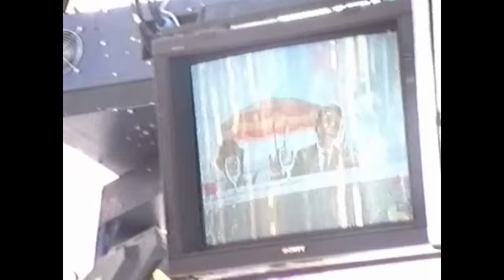Plateau Nulle Part Aillleurs à Cannes (1995)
Séquence pendant le festival de Cannes 1995, l'émission phare de Canal+ dans les années 90 "Nulle Part Ailleurs" avait installé son plateau sur la Croisette. Séquence non officiel Canal+ mais filmé par Eric Mazier. On peut y voir les coulisses avec dans la présentation Jérome Bonaldi, Philippe Gildas, Antoine De Caunes mais aussi Mademoiselle Agnès en Catwoman. Le début commence avec le chauffeur de salle qui indique que l’émission va commencer suivi d'une séquence intro des Guignols. Nulle Part Ailleurs commence avec le générique du groupe Lol puis Bonaldi et ses chroniqueurs arrivent. Karl Zéro fait un sketch avec des sosies de Véronique et Davina en parodiant la chanson de Muriel Dacq "Tropique" puis après la pub, Antoine de Caunes fait son monologue avec un invité qui sera Tcheky Karyo pour la sortie du film "Bad boys". Autre invité de marque, Will Smith arrive sur le plateau. Les Guignols et un sketch d'Antoine de Caunes avec son complice José Garcia concluent l'émission. Séquence bonus, Sharon Stone  avec Antoine de Caunes quittant le plateau de NPA.